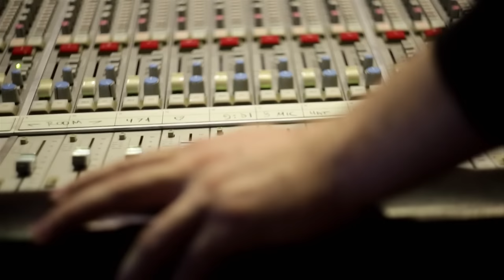Highly Suspect "Lydia" In Studio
New "Mister Asylum” Out Now